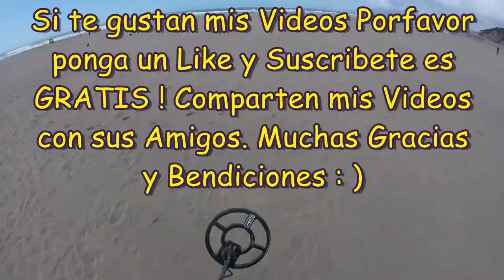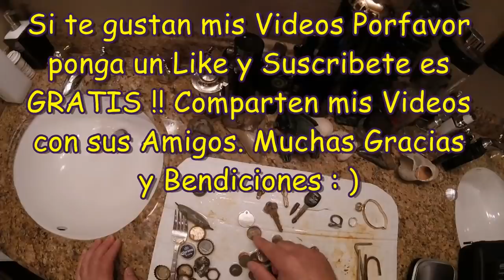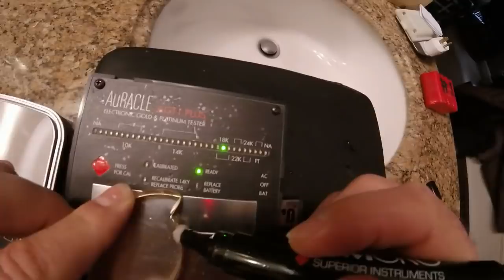HUGE GOLD find at the Beach Metal Detecting!Encontramos ORO GRANDE en la Playa Deteccion Metalica !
Beautiful Sunny Day at the Beach and "BOOMMM" I found HUGE 18K GOLD with mt Whites TDI SL Metal Detector. Good luck in your Treasure Hunts and God Bless : )
Un Dia Hermoso con Mucho Sol en la Playa y "BOOM " Encontre ORO GRANDE con mi Whites TDI SL Detector de Metales. Buena suerte en sus Buquedas de Tesoros. Bendiciones : )